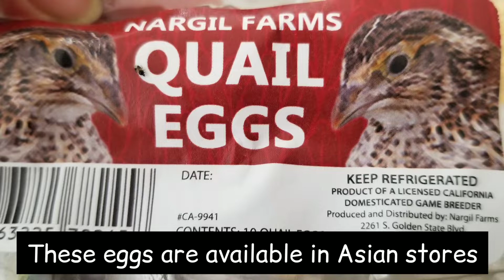Quail Egg Masala Keto friendly